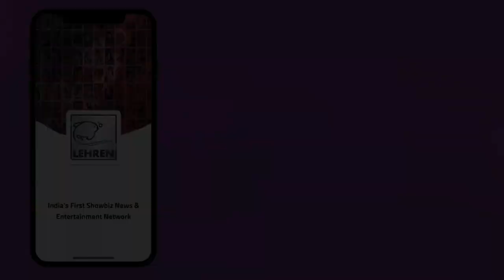आम्रपाली, अक्षरा, काजल राघवानी बिना मेकअप के ऐसी दिखती है | Rani Chatterjee | Lehren Bhojpuri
भोजपुरी फिल्मो की सुन्दर अदाकाराएं बिना मेकअप के कैसे दिखती है, देखिये इस वीडियो में |